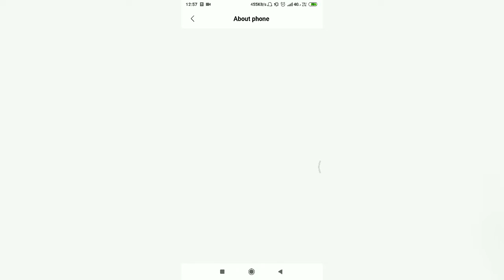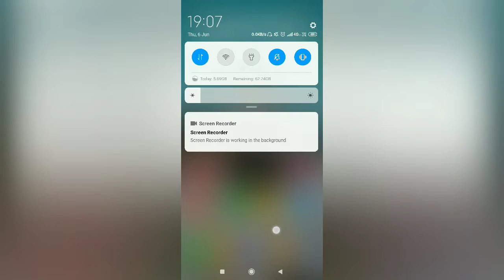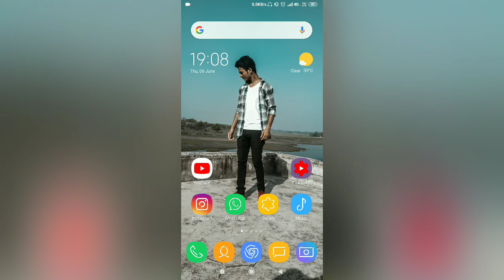Redmi Note 5 Pro Android 9 PIE Update | MIUI GLOBAL 10.3.1 Stable Update